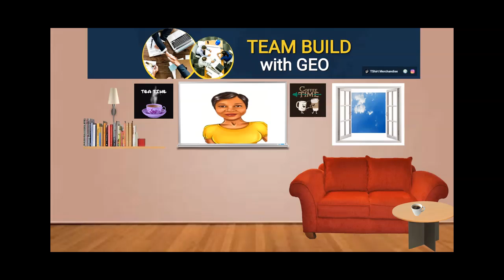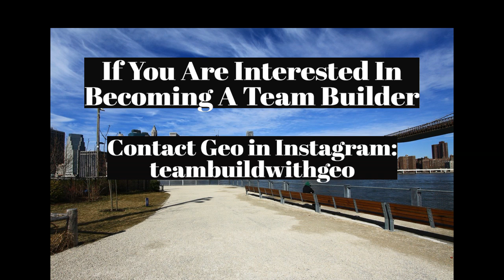Team Build with Geo 2nd Anniversary Celebration Official Music Video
Team Build with Geo helps you get 20 playlist buddies each week. Team Build Goes Live on Saturdays, 2:00pm Eastern Time and on Tuesdays at 8:30pm Est. All Channel Members, Check the Community Tab for the LIVE Link Every Saturday and Tuesday!

HOW TO JOIN  Team Build with Geo
You Must Become a Channel Member to participate in Playlist Buddy Team. So Join here Now!

You Must Have a Instagram account to participate!  If you are new and want to join Team Build, you must contact Geo in Instagram to get your new Team Build New Member training so you will know exactly what to do! You must contact Geo First. (instagram: teambuildwithgeo)

CTFO - Chaning the Future Outcome - Geo's Number One Business!

Be Successful with these Accessories:
Bling Sunshades Cat Glasses
Bling Sunshades Cat Glasses Geo has
Retro Square Aviator Polarized Sunglasses for Women Men -100% UV 400 Protection
MINCL/One-piece Rhinestone Sunglasses Unisex Bling Crystal Shades Oversized Square Sunglasses

Youtube Journal/Notebook! This is so handy

Lightweight Camera Mount Tripod Stand With Bag - 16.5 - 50 Inches
8" Selfie Ring Light with Tripod Stand & Cell Phone Holder

Channel Name Sign
Everything you love about Amazon For your business.
YETI Rambler 14 oz Mug, Stainless Steel, Vacuum Insulated with Standard Lid